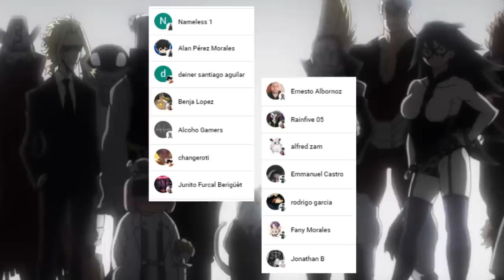DEKU vs SHIGARAKI al 100% 🤯 ALL FOR ONE es HUMILLADO !!! Boku no Hero Academia 379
HOLA AMIGOS LES TRAEMOS UN NUEVO VÍDEO ESTA VEZ LA REVIEW DEL MANGA 379 DE BOKU NO HERO ACADEMIA, DONDE VIMOS UNO DE LOS MOMENTOS MAS IMPRESIONANTES CON EL CARA A CARA DE DEKU Y SHIGARAKI, DEJENME SU OPINION EN LOS COMENTARIOS.